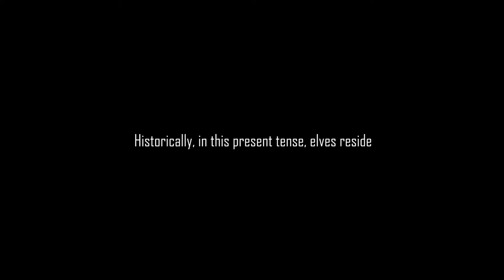X-TERRA / FISHERMAN TRAILER / NIKOS ORDOULIDIS / AKIS PITSANIS / THE EASTERN PIANO PROJECT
X-Terra, an avant-garde meta-folk album for two instruments: the piano and the human voice. This is a provoking retelling of old stories, which are removed from their supposed natural places into the undefined but real world of the narrators, in the present tense. In X-Terra the present enslaves the past. Historically, in this present tense, elves reside.

Credits:
Voice: Akis Pitsanis

Recorded at “Handmade Piano” workshop on custom made Concert Grand pianos designed and built by Panos Ioannidis

Cover design: Dimitris Arvanitis
Photography: George Evaggelou
PR management: George Moysidis

Follow Nikos Ordoulidis & The Eastern Piano Project